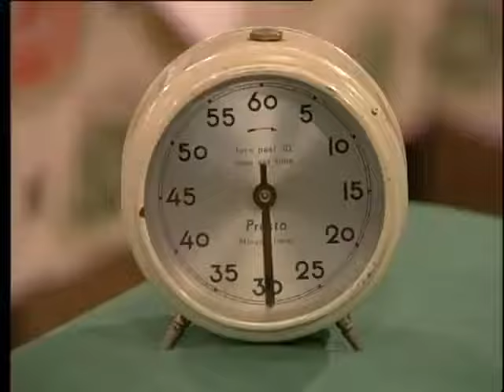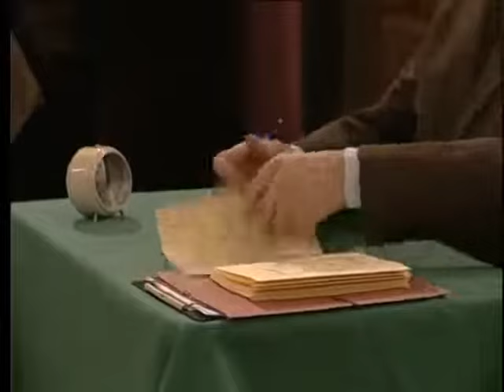S08E12 VEILIG VERKEER / TOEN WAS GELUK HEEL GEWOON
VEILIG VERKEER

De chauffeurs van de RET moeten opnieuw theorie-examen doen. Zus heeft een auto gekocht en neemt rijlessen.